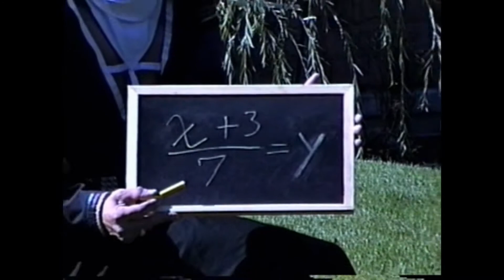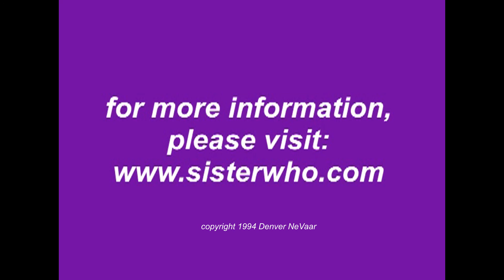42: Rites of Passage for Disabilities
Sister Who discusses "rites of passage," as related to people with disabilities, in a conversation with Dan Kardokus of the Colorado Cross Disabilites Coalition.

More information, as well as access to a long-running and thought-provoking monthly newsletter, is available